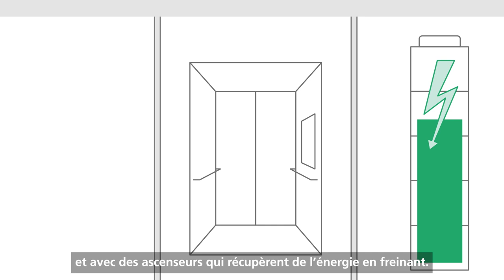Les bâtiments neutres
Les bâtiments neutres en CO2 sont durables, préservent les ressources et sont efficaces sur le plan énergétique. Pour apporter notre contribution aux Green Buildings, nous utilisons des matériaux durables et recyclables, nous veillons à l'efficacité énergétique et à la longue durée de vie de nos ascenseurs.